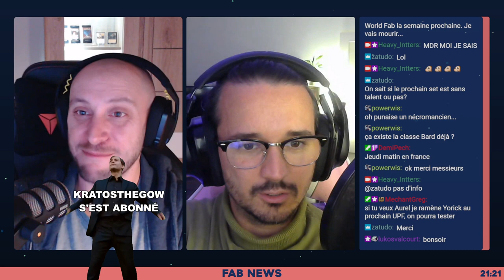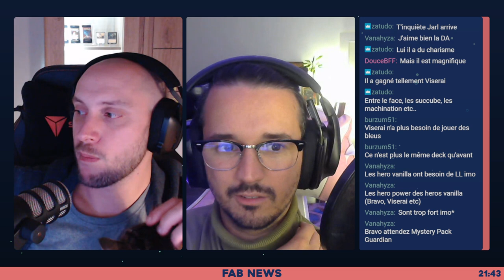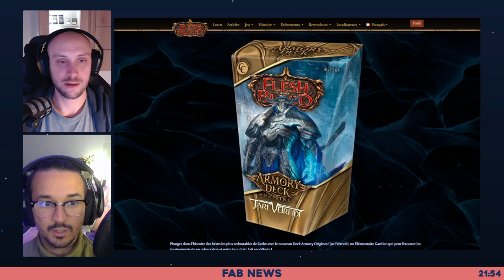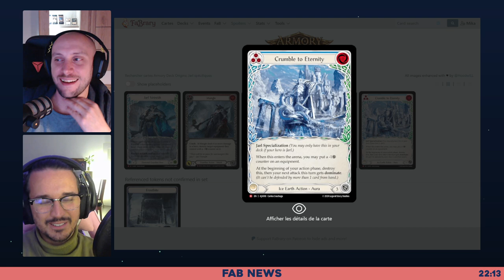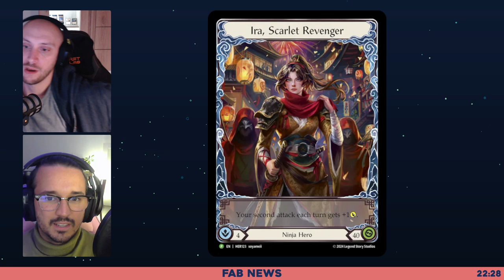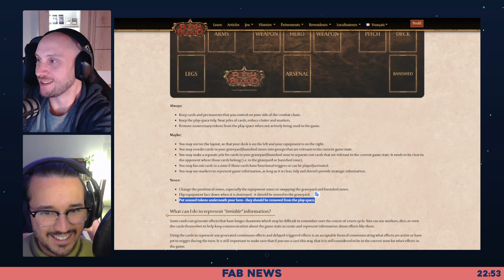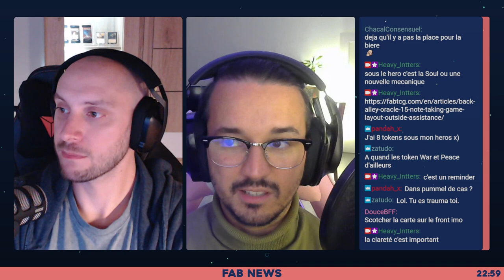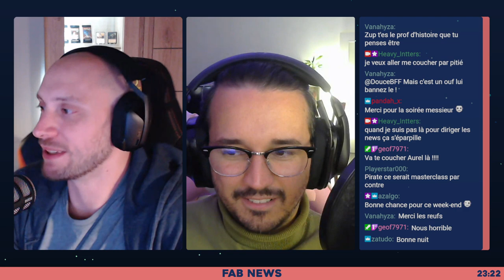[FaB News] Ep. 11 - Les Worlds Osaka, JAAAARL et les PQ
Cette semaine dans les FaB News, on vous parle principalement des Wolrds de Flesh and Blood qui auront lieu du 1er au 3 Novembre et que nous recasterons en français sur notre chaîne Twitch ! Que tu sois débutant ou joueur expérimenté c'est le parfait moment pour profiter du jeu et de fêter ce week-end avec nous !
On vous parle également du futur deck d'Armory Jarl qui va sortir fin novembre.
Et enfin, un petit tour sur la saison de ProQuest en cours et de ce que donne la méta.